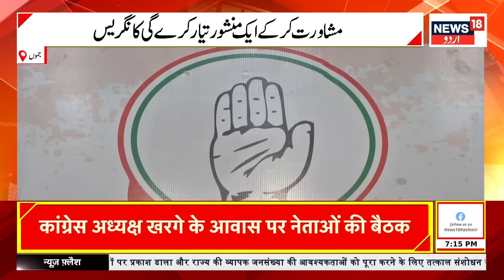Kashmir News: جموں کشمیر کو بجٹ میں کیا کیا ملا ؟ | Omar Abdullah | Latest News | News18